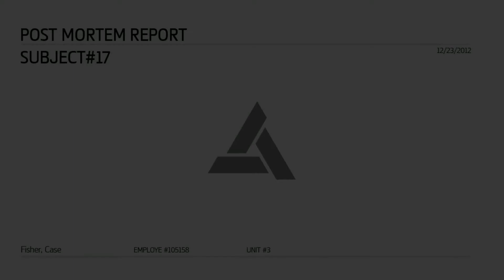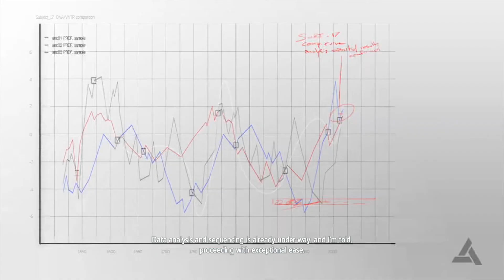[RO] Assassin's Creed 4 - Black Flag - Ep 14 [HD]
★Facem 200 likes? Ma motiveaza sa continui ;)

Hivemc.eu
mc.hypixel.net